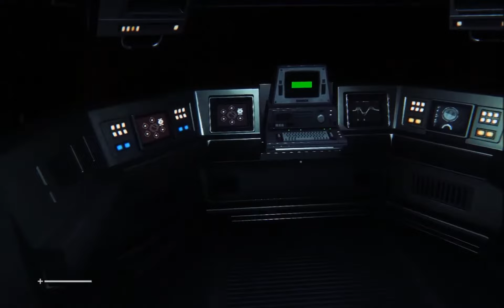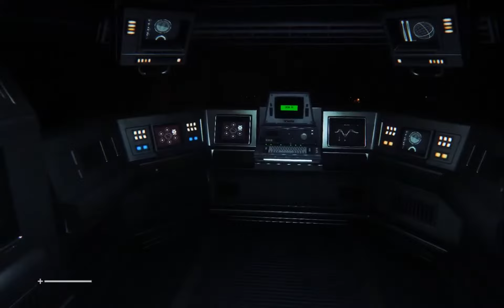Alien Isolation Gameplay Walkthrough - Part 2 - Sevastopol Station (PC Max)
Picking up from the incident during EVA, we make it on-board the Sevastopol station, alone, we explore the ship trying to find help and a communication link to our ship.

This series will include all missions including & ending & all jump scares. Buckle in.

-Get The Game (steam):

Whack that LIKE button if you did & comment if you have anything to say. anything!